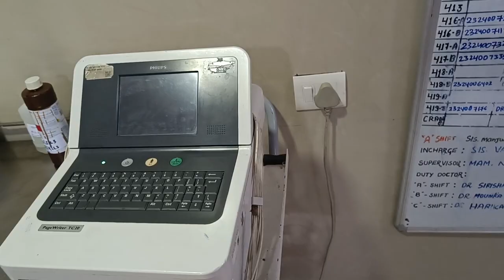पापा के लिए बच्चा प्रार्थना kr रहा है पापा जल्दी ठीक हो जाए